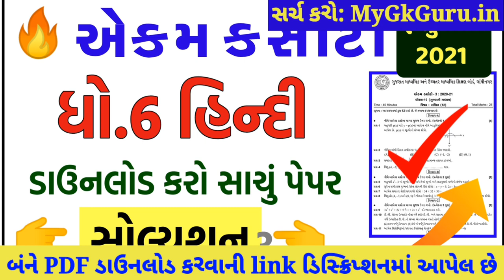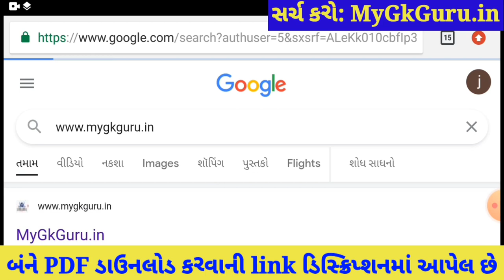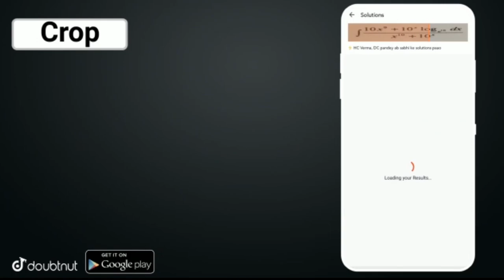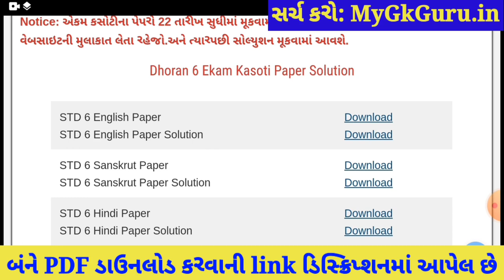💥 Dhoran 6 Ekam Kasoti 7 Hindi Solution, STD 6 Hindi Ekam Kasoti March, Dhoran 6 Ekam Kasoti 7 March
Dhoran 6 Ekam Kasoti Hindi Solution 2021, Dhoran 6 Hindi Ekam Kasoti March, Dhoran 6 Ekam Kasoti 7. STD 6 Hindi Ekam Kasoti Solution 2021, samayik mulyankan kasoti std 6 Hindi.

More Features :
1) Saari important books milengi solved video solutions ke saath
2) Previous year papers, Important PDFs, Question Bank
3) Crash Course, Mock Tests, Quiz
4) India's biggest student's community
& much more

3 Crore se zyada bachho ka bharosa!!

Other Related Search Queries :
Ekam Kasoti

in this video I am providing complete Ekam Kasoti std 6 Hindi solution 2021. Hindi ekam kasoti solution March 2021.
Ekam Kasoti Solution, Ekam Kasoti Std 6, std 6 ekam kasoti March 2021, Std 6 Hindi ekam kasoti, Ekam Kasoti, Ekam Kasoti dhoran 6, Std 6 Ekam Kasoti Solution Hindi, Gujarat board, Std 6 Unit test.